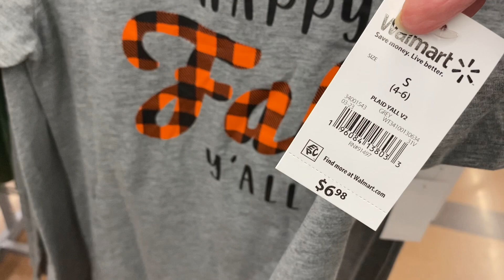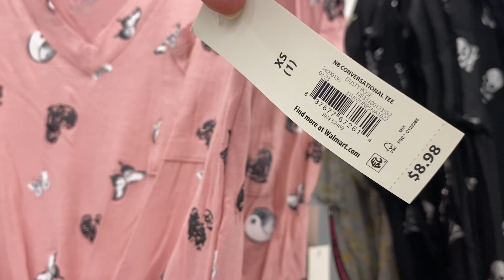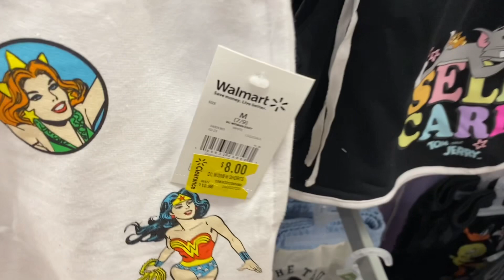WALMART WOMEN’S CLOTHES SHOP WITH ME 👗 WALMART FALL CLOTHING 👚 WALMART CLOTHING HAUL 👠 WALMART